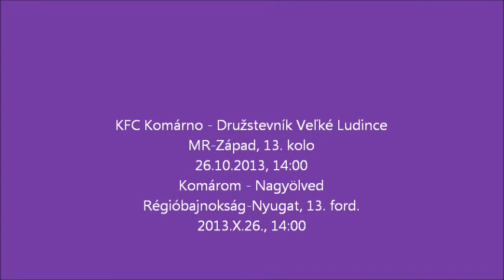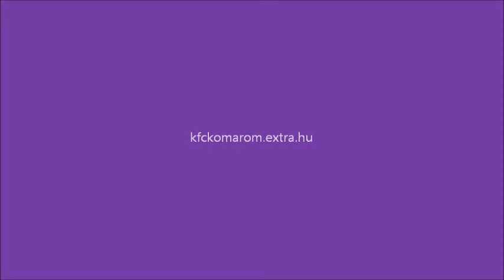KFC-Velke Ludince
2013/2014, 13. round